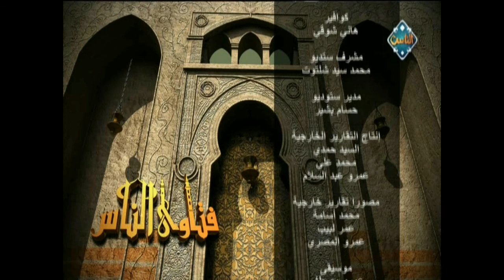أحكام التوبة (2) مع الشيخ محمد وسام (حلقة كاملة) | فتاوى الناس